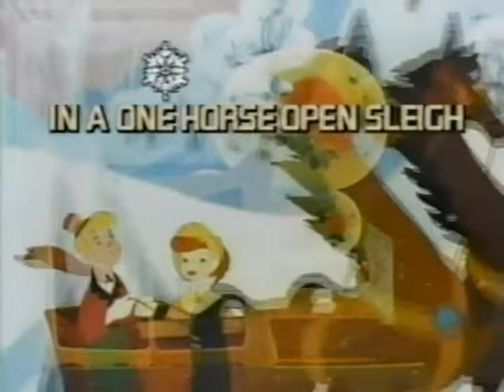Disney's Sing Along Songs - Very Merry Christmas Songs - Jingle Bells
American animated christmas sing along movie from 1988